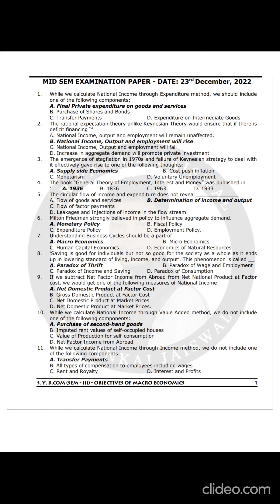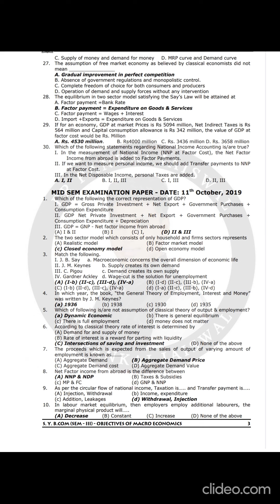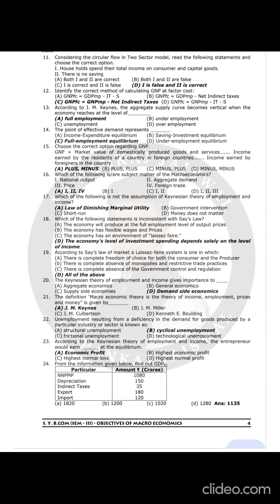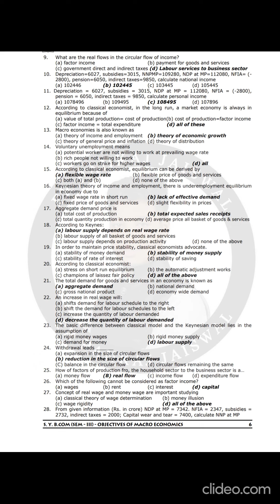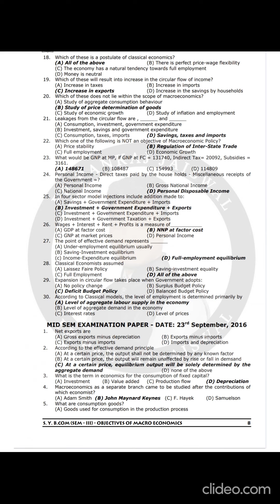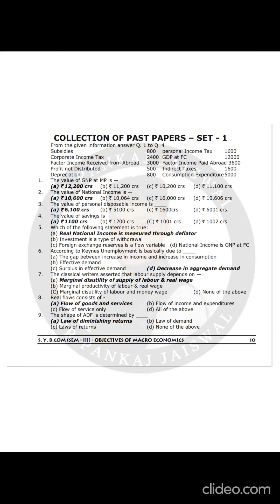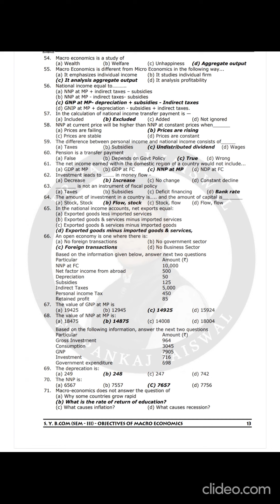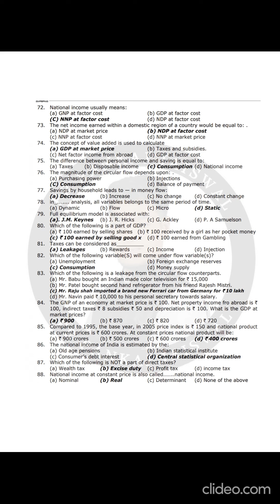Practice MCQ Question For Macro Economics ( Watch In High Quality )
MCQ Question Answer For Macro Economics ( ME ) Subject

Practice MCQ Question Answer For Macro Economics ( ME ) Subject

Reading MCQ Question Answer For Macro Economics ( ME ) Subject